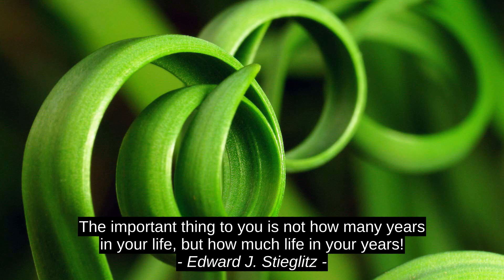Karldon Okruta First-rate Inspirational Quotes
Cassandra Wilson Run The Voodoo Down, Toni Anderson, Edward J. Stieglitz, M.L. Shanahan, Karldon Okruta, Karldon_Okruta, leading, quotes, citation, premium, motivation, best, encouragement, top, success, finest, terrific, prime, inspiration